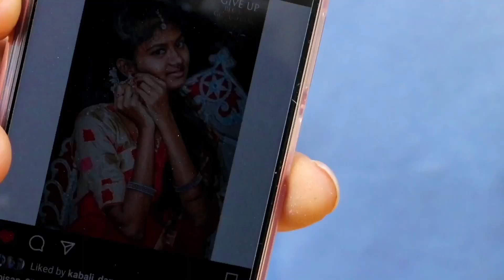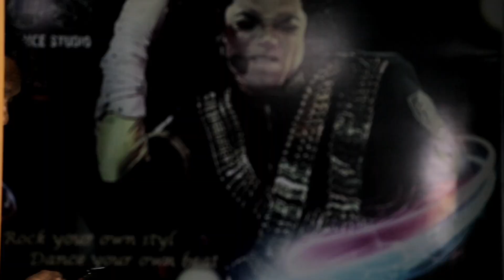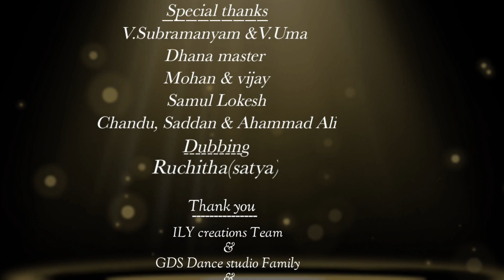ABHINETRA Episode 5 || Latest Web Series || Ily Creations || Ram & Rithik Official Channel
ABHINETRA Short film episode 5 from ily creations thank you for watch our short film
second episode will upload soon

producers :-
V.Subramanyam
V.uma

story :-
Reddy babu (Ram)

Direction :- Reddy babu (Ram) & Sree sai (Rithik)
Editing :- Reddy babu
Dop :- Sree sai

Camara handling :-
Reddy Babu
sree sai
jp

light handing :-
mohan
jp
sai
Sravan

Dubbing:-
Reddy babu (Adiya&Ram)
Ruchitha(Satya)
Sree sai(Rithik)
Jyothi praksh (Jp)